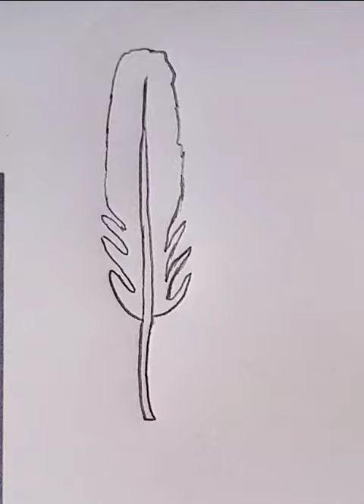Feather drawing | colourful feather drawing